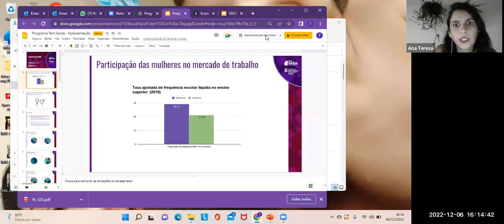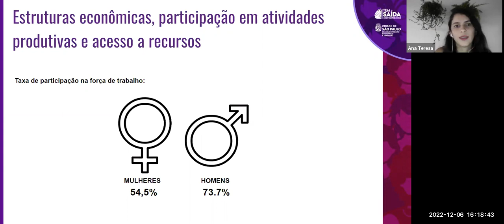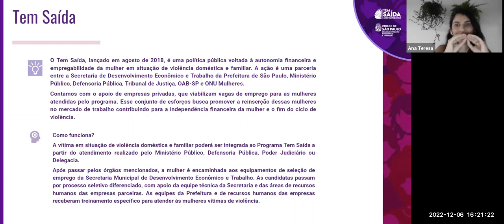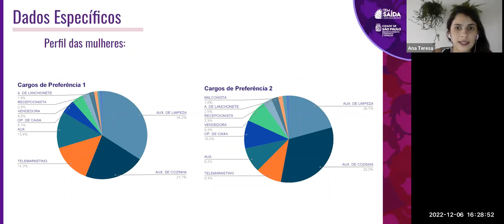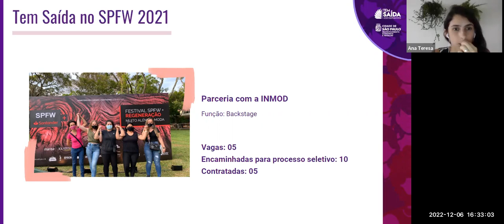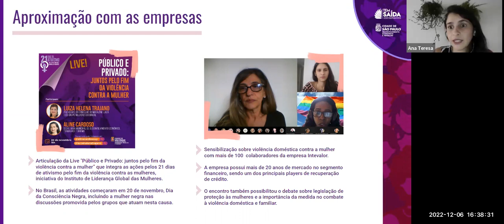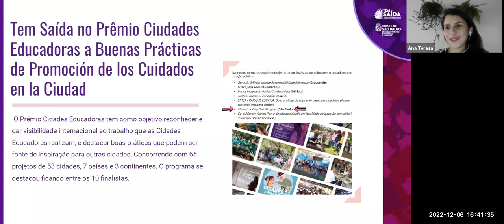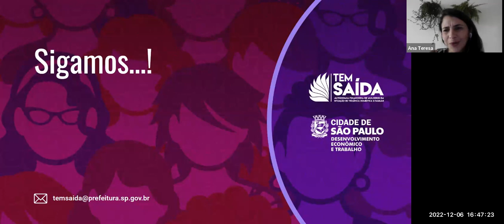Webinar de Apresentação do Programa Tem Saída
Evento on-line realizado no dia 07 de dezembro de 2022 pela SP Negócios, em parceria com a Secretaria Municipal de Desenvolvimento Econômico e Trabalho - SMDET, para apresentar uma política pública de empregabilidade da mulher em situação de violência doméstica e familiar e como cada empresa pode ajudar a iniciativa ofertando vagas de trabalho para as mulheres do Projeto. ​